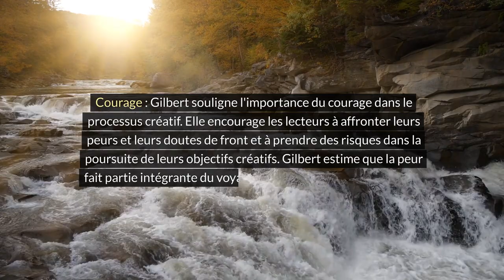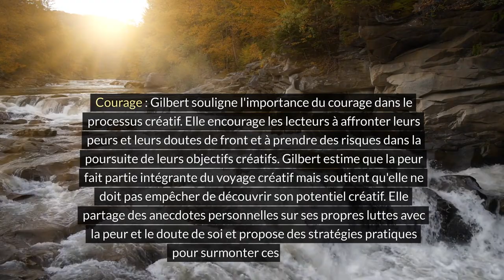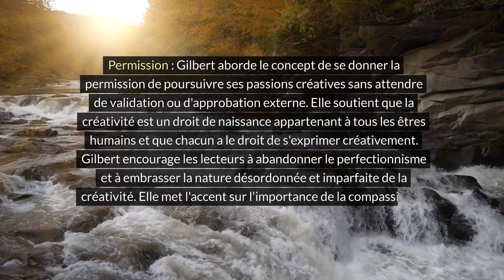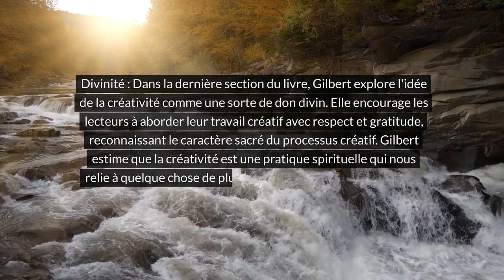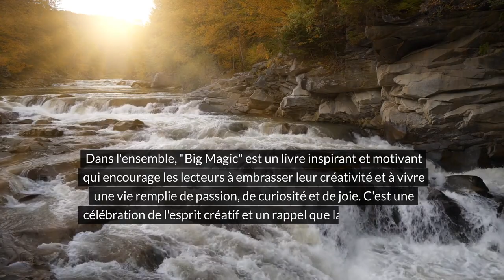"Big Magic" un guide pour vivre une vie créative par Elizabeth Gilbert Resume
"Grande Magie: Vivre une Vie Créative Sans Peur" par Elizabeth Gilbert est un guide motivant qui encourage les lecteurs à embrasser leur créativité et à poursuivre une vie guidée par la curiosité plutôt que par la peur. Gilbert s'appuie sur ses propres expériences en tant qu'écrivain, ainsi que sur des anecdotes d'autres artistes, pour explorer la nature de l'inspiration, les défis du travail créatif et l'importance de la persévérance. Elle discute de la nécessité de se permettre de créer sans être paralysé par la recherche de la perfection ou la peur de l'échec. En insistant sur le fait que la créativité est un cadeau à apprécier plutôt qu'un fardeau, Gilbert préconise une approche ludique et ouverte des entreprises créatives, soulignant la magie qui découle de l'engagement avec ses passions.